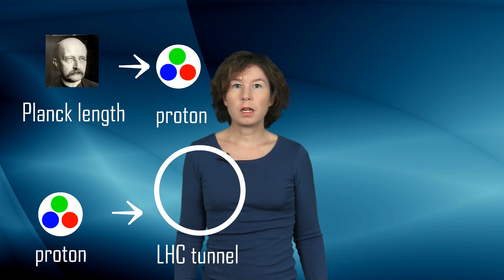Does nature have a minimal length?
Molecules are made of atoms. Atomic nuclei are made of neutrons and protons. And the neutrons and protons are made of quarks and gluons. Many physicists think that this is not the end of the story, but that quarks and gluons are made of even smaller things, for example the tiny vibrating strings that string theory is all about. But then what? Are strings made of smaller things again? Or is there a smallest scale beyond which nature just does not have any further structure? Does nature have a minimal length?

This is what I talk about in this video. I explain why many physicists think that nature indeed has a minimal length, which is the so-called Planck length, named after Max Planck.

In this paper you can find more arguments for why the Planck length plays a special role in nature:

Six easy roads to the Planck scale
Ronald J. Adler

You find a translation of the paragraph that I am referring to here: